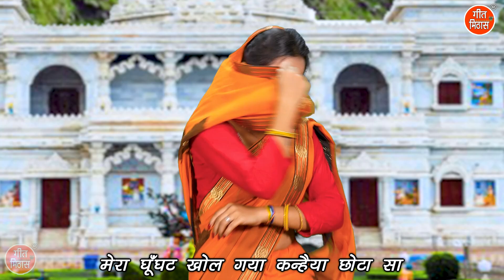जन्माष्टमी भजन | मेरा घूँघट खोल गया कन्हैया छोटा सा | Shyam Bhajan | Simran Rathore (With Lyrics)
Shri Krishna Ka Bhajan - MERA GHUNGHAT KHOL GAYA KANHAIYA CHHOTA SA (Janmashtami Bhajan)

Song Info :-
■ Title ▹ Mera Ghunghat Khol Gaya Kanhaiya Chota Sa
■ Artist ▹ Deepika
■ Singer ▹ Simran Rathore
■ Music ▹ Kuldeep Mali Aala & Sachin Kamal

For more Shyam Baba Ke Bhajan , Krishna Ji Ke Bhajan and Devotional Songs